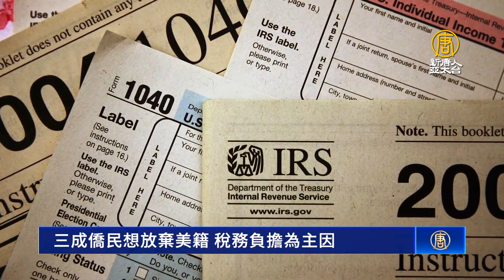三成僑民想放棄美籍 稅務負擔為主因